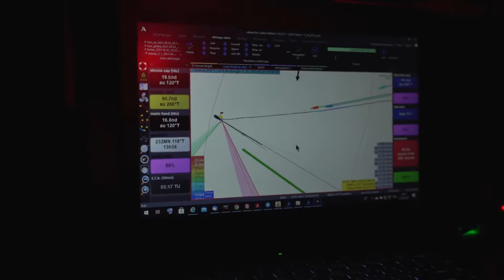The Ocean Race Europe 2021: Leg 1, VNR/boat feed, 1-June, Mirpuri Foundation Racing Team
The Ocean Race Europe 2021, Leg 1 Lorient (FRA) to Cascais (POR), 1-June-2021